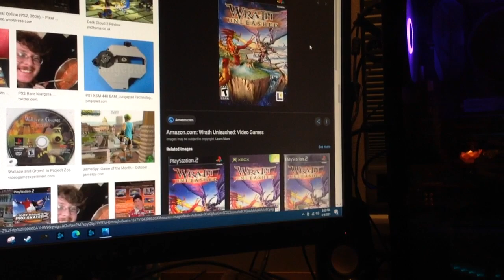Do You Have This PlayStation 2? #17